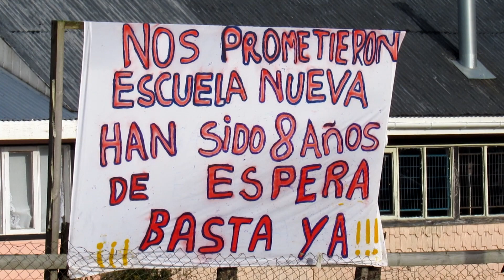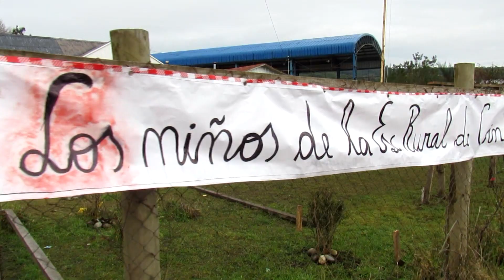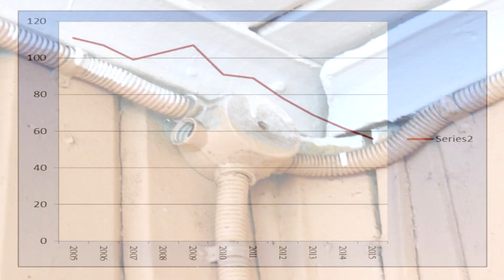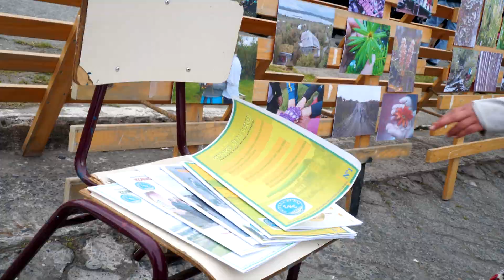PROYECTO ESC COINCO edit